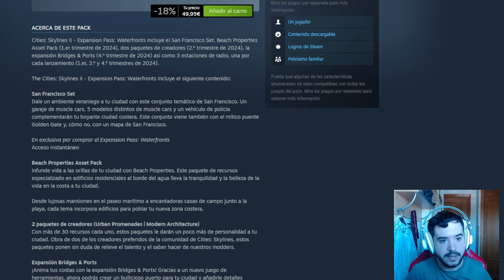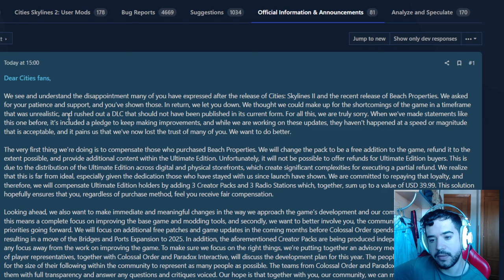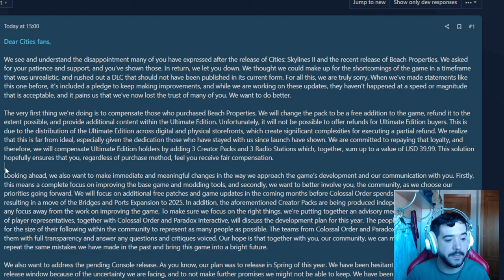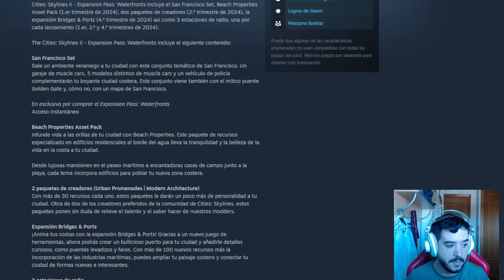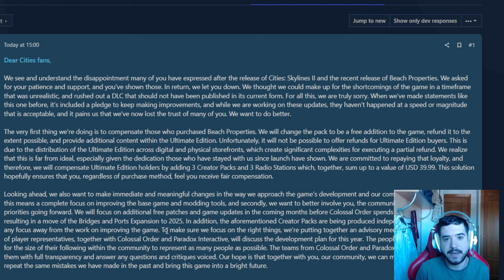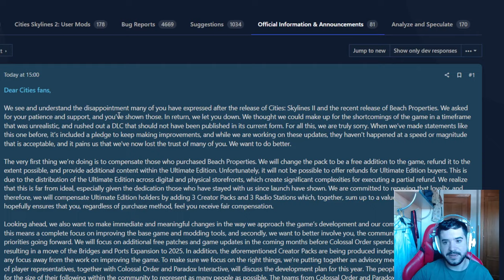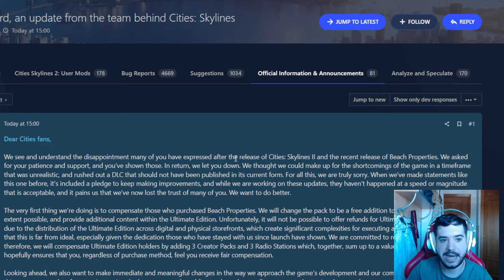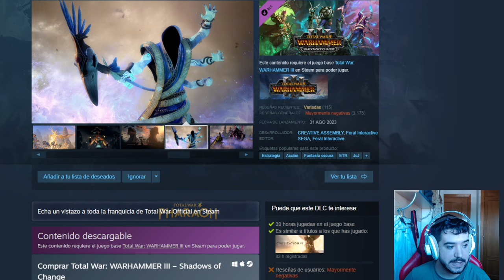PARADOX PIDE PERDÓN POR CITIES SKYLINES 2